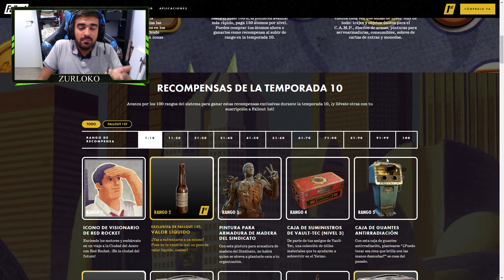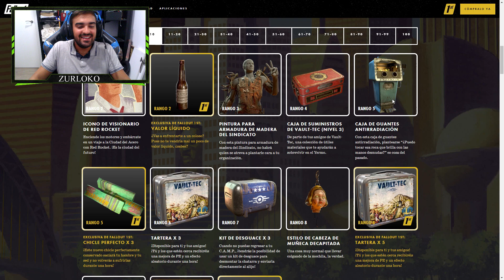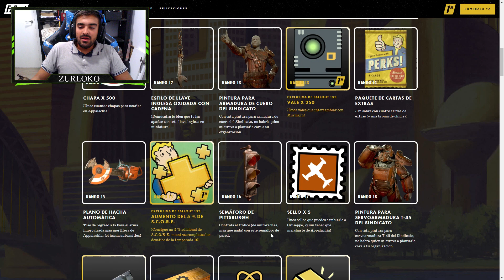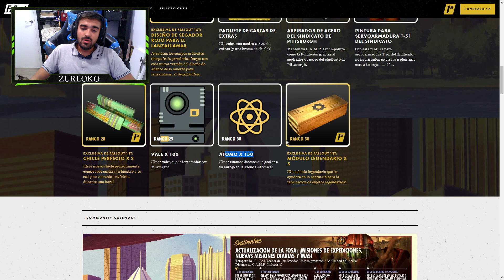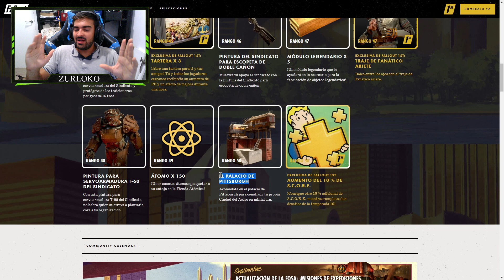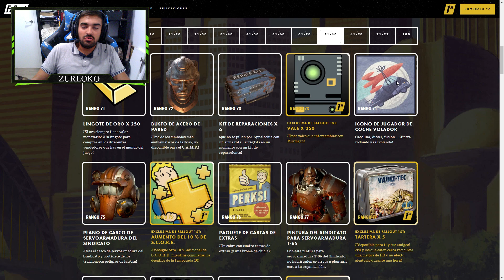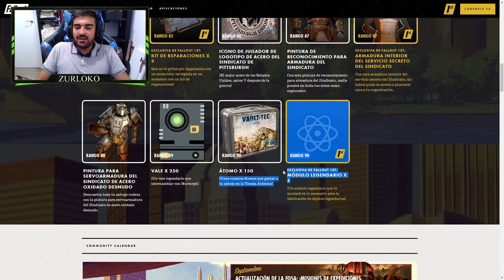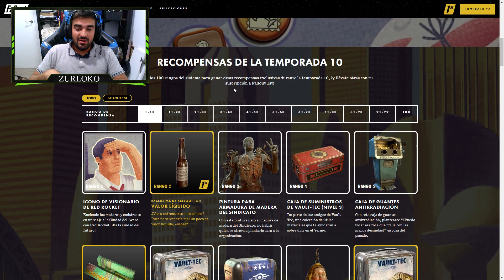Recompensas de la temporada 10 (Nuevo Tablero) - Fallout 76